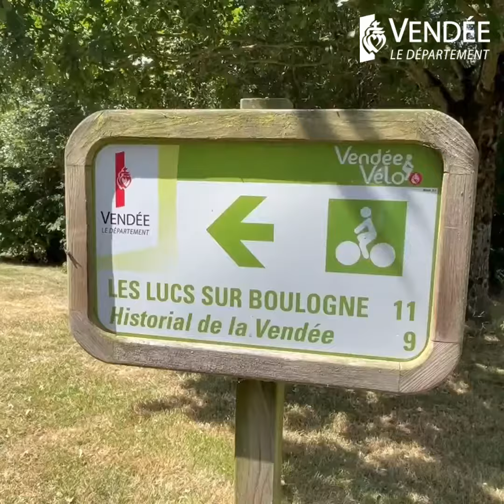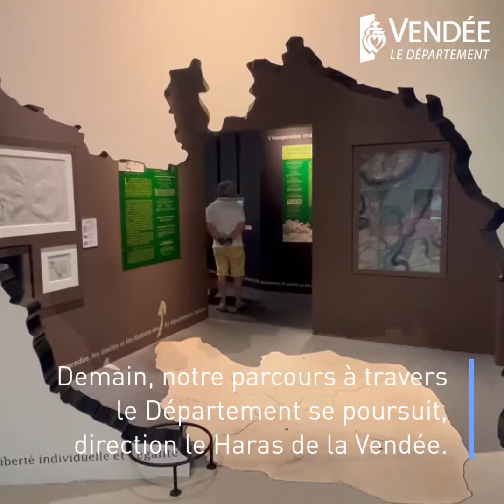🚴 Tour de Vendée des sites du Département [Étape 2/9]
On poursuit notre voyage à travers la Vendée avec cette deuxième étape.
Depuis le Logis de la Chabotterie, on se rend à l'Historial de la Vendée. 7000 ans d'Histoire nous y attendent, ainsi que des spectacles et ateliers garantissant une immersion totale.